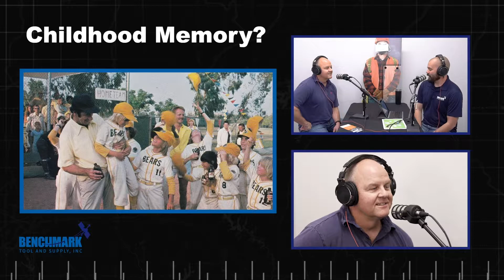Greg Crowder of GSC Surveying and Benchmark Field Services / Benched In Podcast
In this episode, we sit down with Greg Crowder, President/Owner of @gscsurveying, and discuss his history in the surveying industry, working with Benchmark Field Services, and his business model aka the Road Map to Success.